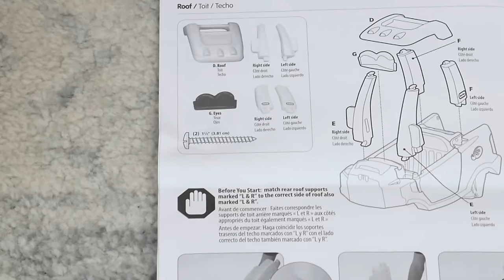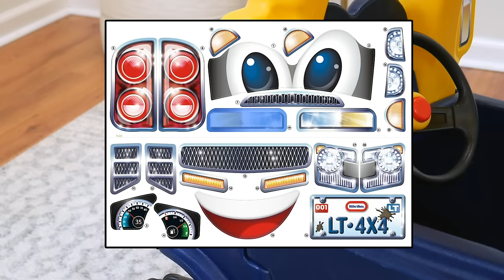Cozy Truck™ | Assembly Instructions | Little Tikes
Follow our step-by-step instructions for assembling your Little Tikes Cozy Truck™

At Little Tikes, we don’t just make toys. We make play. It’s what we’ve made for fifty years, and it’s what we’ll make fifty years from now. But play is more than what we make. Play is who we are. So, get out and play! Play with your friends, play with your family, or play all by your brilliant self. Play with your toys, play with your imagination, or better yet, both! Play all morning, all afternoon, and until the last possible second before bedtime (well, maybe five minutes past it). Play matters. So, play like it’s your job and we’ll keep doing ours: Making the toys that make play.

▬▬▬▬▬▬ Video Content  ▬▬▬▬▬▬
0:00 - Intro
0:43 - Doors
1:21 - Roof
1:25 - Front Pillars
2:00 - Rear Pillars
3:50 - Tailgate
4:05 - Grill
4:53 - Rear Wheels
6:33 - Front Wheels
9:18 - Steering Wheel
10:27 - Decals